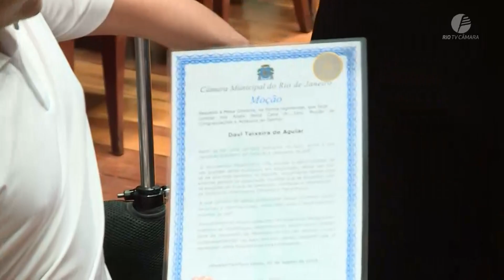Câmara Rio Notícias: Homenagem ao Bicampeão Mundial de Surf Davizinho Radical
Câmara Rio Notícias: 🏄 Um jovem de 18 Anos, bicampeão Mundial de Surf Adaptado, foi Homenageado nesta Terça-feira(8) na Câmara de Vereadores do Rio. "Davizinho Radical", como é conhecido, nasceu com uma limitação física. Mas isso nunca impediu o Carioca de Madureira a vencer os desafios.

👤 Ele é conhecido como Davizinho Radical. O Jovem Davi Teixeira tem 18 anos e é imagem da superação. Desde os nove anos(9) vem conquistando espaço no mundo do Surf Adaptado e recebeu uma Moção de Louvor e aplausos. Uma Iniciativa da Vereadora Verônica Costa, foi convidado a visitar o Plenário do Palácio Pedro Ernesto. Davizinho Radical é Bi Campeão Mundial de Surf Adaptado.

🏊 Campeão Brasileiro de Natação, na mesma modalidade e também campeão de Golf. Ele nasceu com a Síndrome da Banda Amniótica, uma doença congênita rara que causa má formação nos braços e pernas. Junto com a carreira de atleta, Davizinho Radical também é palestrante.

🎤 Participam da reportagem:
Denise Teixeira da Rocha (MÃE DE DAVIZINHO RADICAL)
Vereadora Verônica Costa (PL)
Davi Teixeira (DAVIZINHO RADICAL - ATLETA)